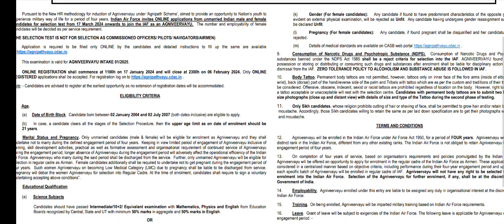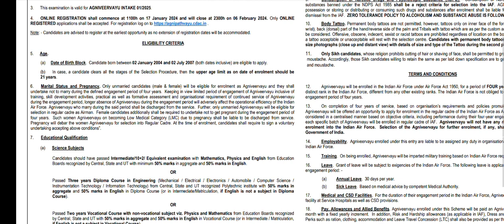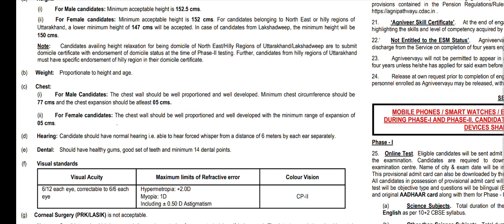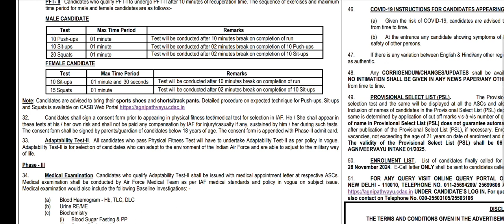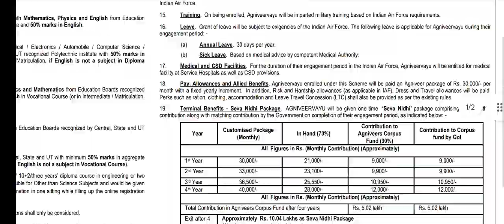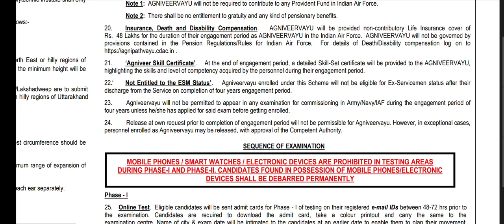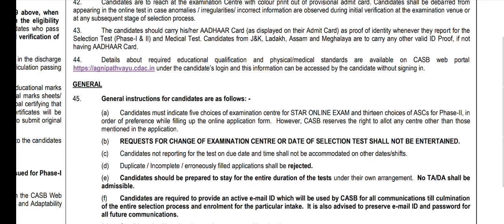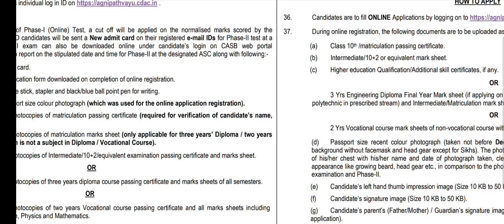ভারতীয় বায়ুসেনায় নিয়োগ Air Force Agniveer Vayu Recruitment 2024 Notification for Intake 01/2025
Force Agniveer Vayu Recruitment 2024 Notification for Intake 01/2025

Indian Air Force Agniveer Vayu Recruitment 2024: Indian Air Force has Invited Online Application Form for the Recruitment of Agniveer Vayu Intake 01/2025. Those Candidates are interested in the Following Process of Indian Air Force Agniveer Vayu Recruitment 2024 & complete the Required Eligibility Criteria Can read the Full Notification and Apply Online for Air Force Agniveer Vayu Intake 01/2025 Recruitment @careerairforce.nic.in

Are you also waiting for Air Force Agniveer Vayu Recruitment 2024? If yes, then now you can apply your form. Because today the Air Force has released the notification for the Agniveer Vayu Posts. For more news and updates recruitment, read the section given below. This is a big opportunity for candidates who are seeking a job. Because the Recruitment notification is released for waiting candidates. Also, on this page, check the complete details of Air Force Agniveer Vayu, like the starting date of the application form, eligibility details, Fee & Pay Scale, etc.

Air Force Agniveer Vayu 01/2025

The application for online registration will be hosted on the Air Force website from 17 Jan 2024.
Applications will be received online only.
Upon registration, applicants will be provided with an online Registration Number, which should be carefully preserved for future reference.
The last date for submitting online application is 06 Feb 2024.

Govt job
Govt job vacancy
Govt recruitment
Government job
Government job vacancy
Government requirement
Government organization
Govt job requirement
Govt job vacancy requirement